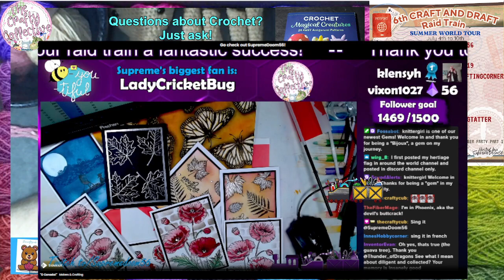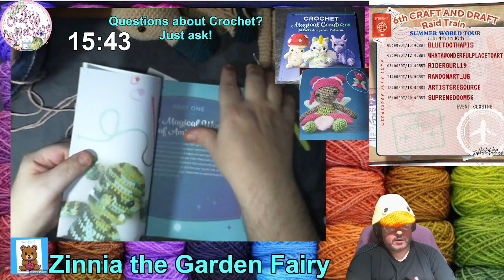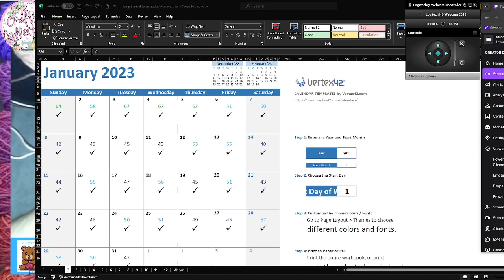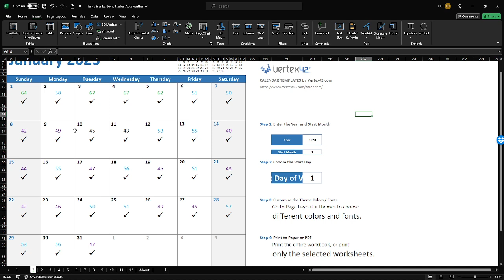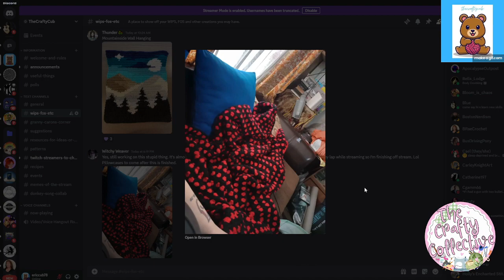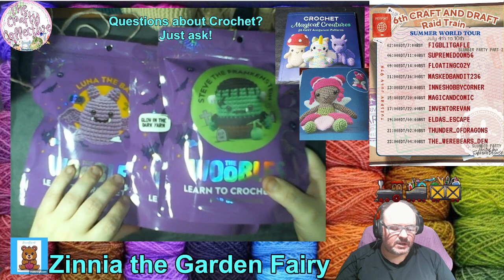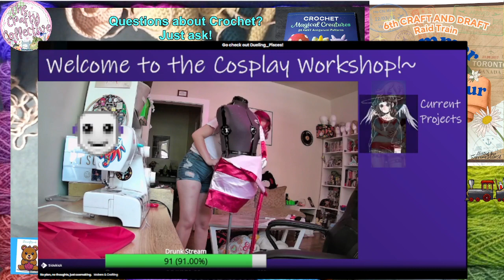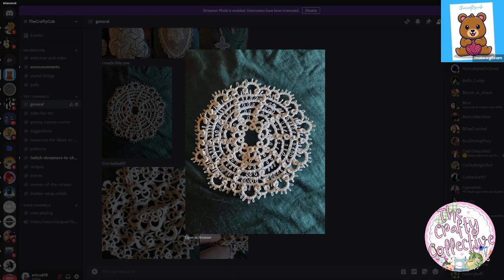[18+] Home of the Dirty Hook-ers - Zinnia the Garden Fairy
Continuing working on Zinnia the Garden Fairy by Drew Hill.  Crochet Magical Creatures.

Crochet Magical Creatures by Drew Hill